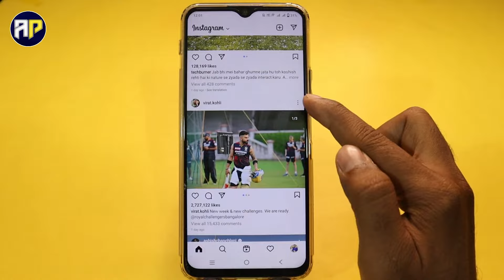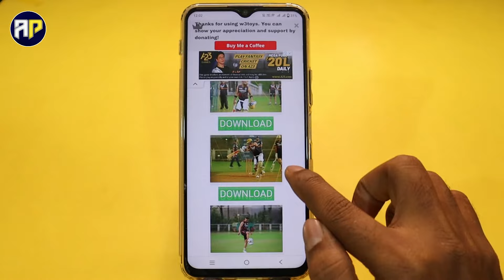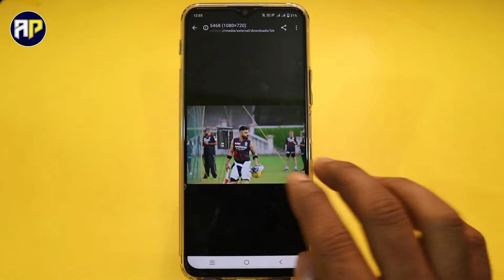Instagram Ke Photo Gallery Me Kaise Save Kare How To Save Instagram Photo In Gallery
Hi friends aj hum sikhege insta pic download kaise karen how to download insta photo in gallery mujhe ummid hai apko video pasand aayega.

Some Related Keywords👇

1) how to save instagram photo in gallery
2) instagram photo ko gallery me kaise save karte hain
3) instagram photo gallery me kaise save kare
4) save instagram photo in gallery
5) instagram se photo kaise save kare
6) instagram ka photo kaise download kare
7) instagram se photo kaise download kare
8) instagram video gallery me kaise save kare bina post kiye
9) instagram se photo gallery me kaise save kare
10) instagram ka photo kaise save kare gallery mein
11) instagram se photo kaise nikale
12) Instagram photos download kaise karen
13) Instagram photos download kaise kare
14) Instagram photos download kaise kare 2022
15) Instagram photo download kaise karen
16) Instagram photo download kaise kare
17) Instagram photo download kaise kare 2022
18) Instagram photos download karen
19) Instagram photos download kare
20) Instagram photos download kare 2022